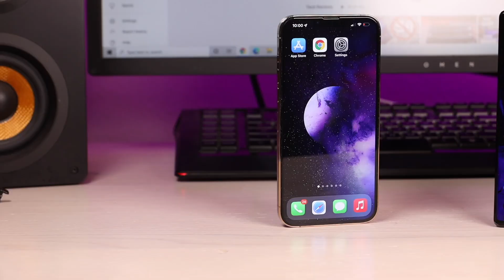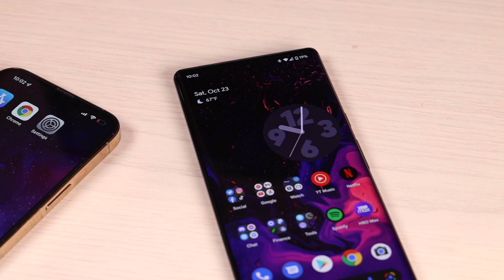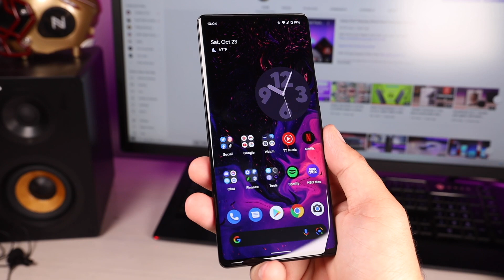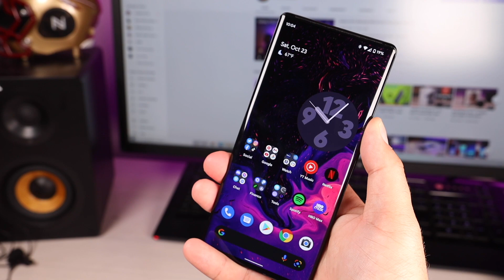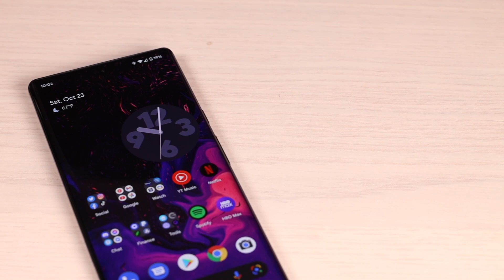iPhone Users Are Switching To The Pixel 6 Pro! Here's Why!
Pixel 6 Pro

Many iPhone users are considering switching to the new Pixel 6 Pro, but why? In this video we take a look at a few reasons many iPhone users are considering making the switch, and it may surprise you.